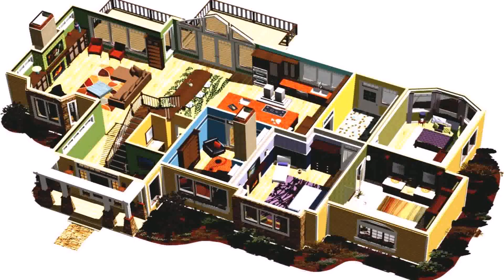Architectural Design Firms In Dubai (see description)